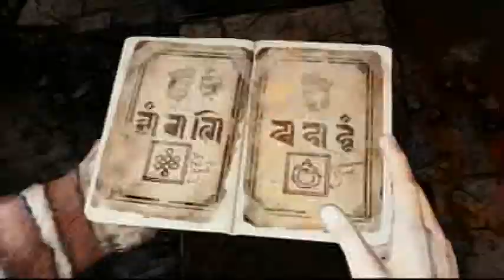Let's Play: Uncharted 2: Among Thieves - Part 31 - Fluchtmanöver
Den Eintritt in Shambala hatte sich jeder bestimmt angenehmer vorgestellt...